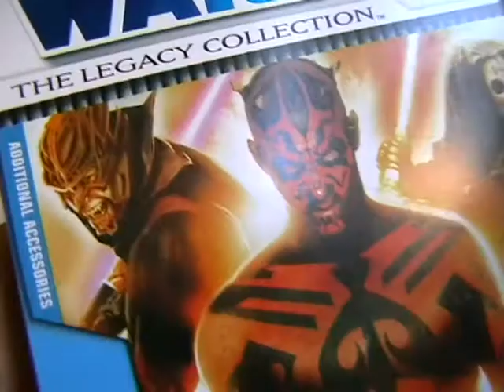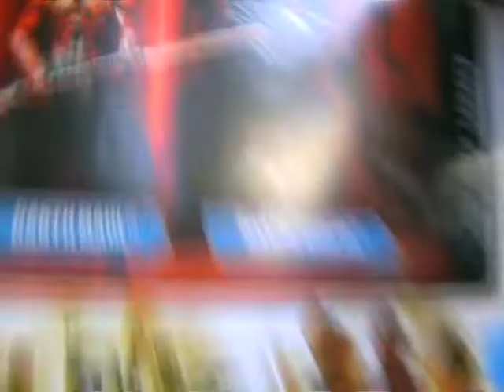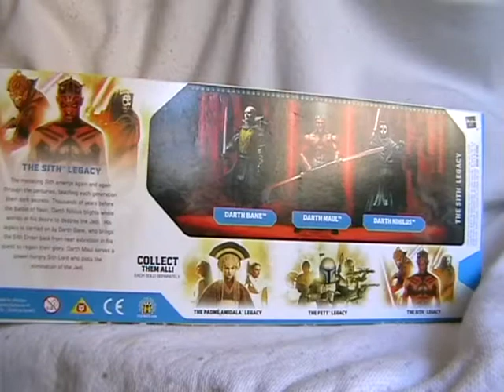SW Evolution Sith Legacy - review (CZ)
Tentokrát tu mám balíček ze Star Wars Evolution. podle mého jeden z nejlepších - Sith Legacy. Obsahuje figurky Dart Bane, Darth Maul a Darth Nihilus!